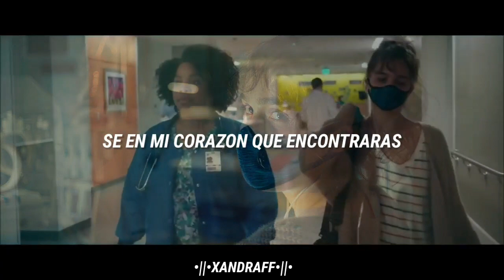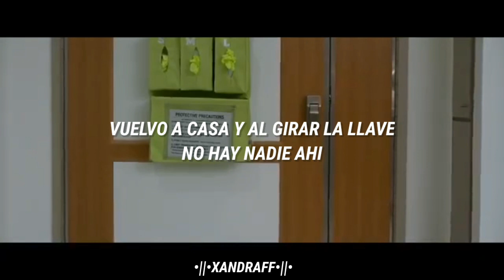Whitney houston - run to you sub español (a dos metros de ti)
Una gran cantante , whitney houston . una de sus canciones mas sonadas .